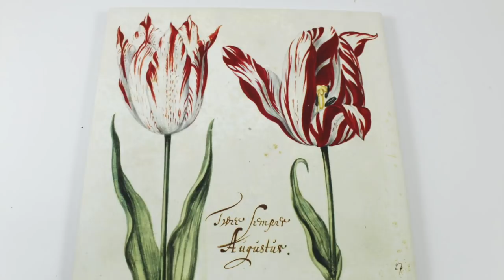Modern Rolex Investing & Tulip Mania - The "Rolex Bubble"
A brief discussion surrounding Modern Rolex Investing with a twist. The video looks at what made "Tulip Mania" such a craze and links it to the Modern Rolex realm of Investment potential and desirability.